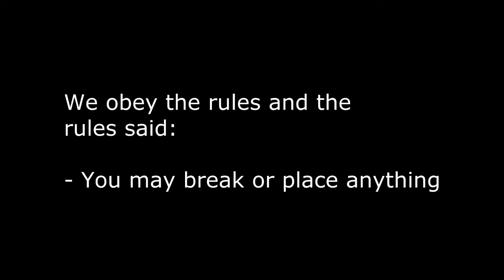Minecraft Puzzle Map: Puzzle Castle PART 2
Me and Delorian12 playing Puzzle Castle map for Minecraft.